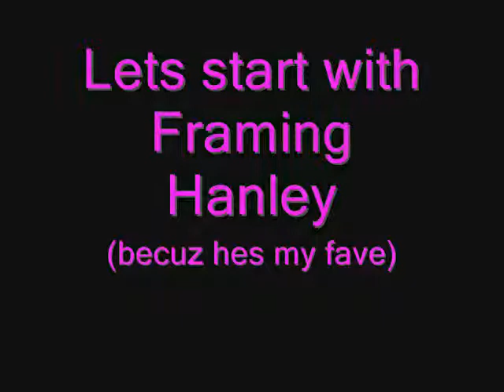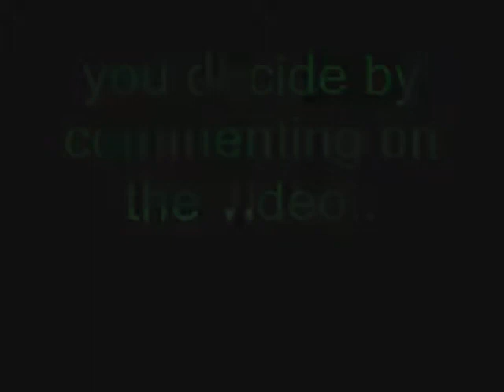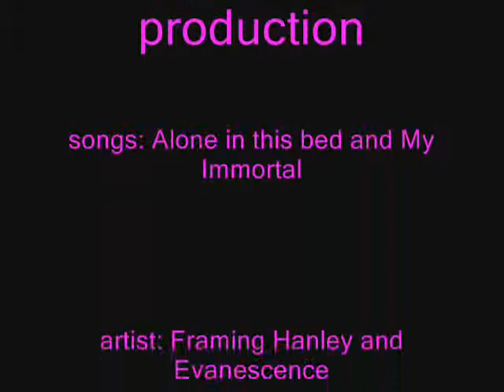whos better? framing hanley or evanescence?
i made this of bordem in 10 mins